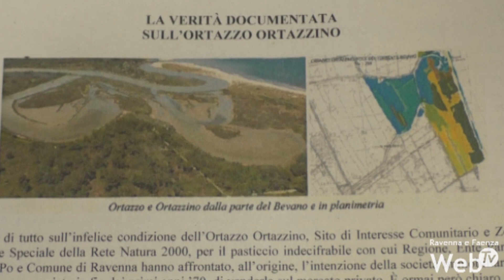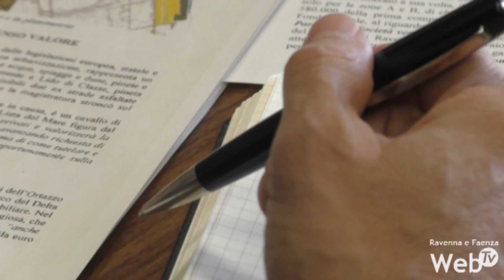Ancisi chiede un intervento sull'area Ortazzo-Ortazzino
Alvaro Ancisi, di Lista per Ravenna, presenta in conferenza stampa diversi documenti per fare chiarezza sull'area Ortazzo ed Ortazzino e, per salvaguardare l'ecosistema naturale, chiede che l'area C, ora di interesse economico rilevante, venga classificata come l'area B, protetta.